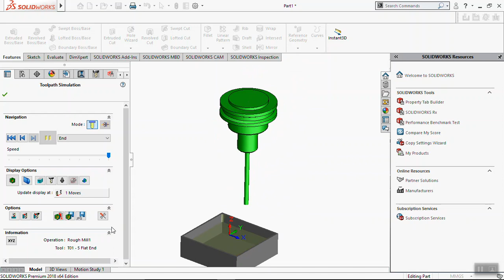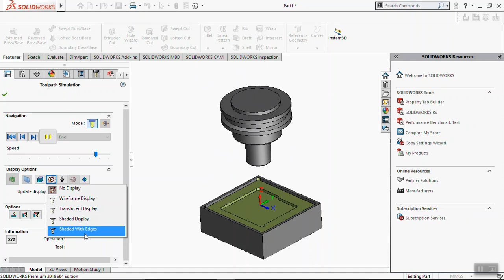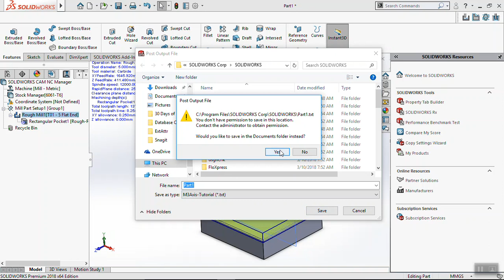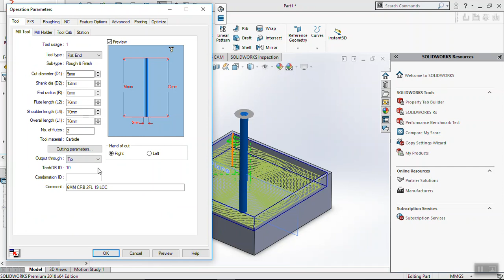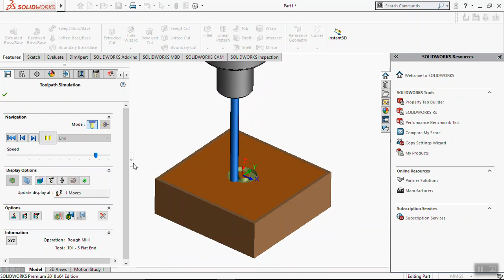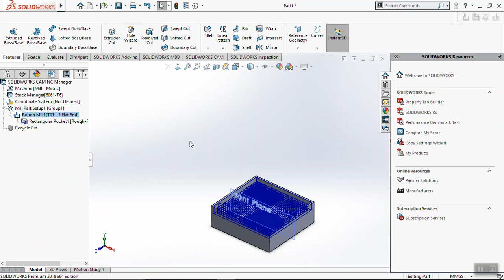Cnc Programming In Solidworks Cam 2018 | Solidworks cam 2018 tutorial In hindi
Solidworks cam 2018 Cnc programming tutorial In Hindi today we will learn How to create roughing Tool path in solidworks cam tutorial.
CNC PROGRAMMING IN CAM SOLID WORKS 2018 ROUGHING  MILLING OPERATION, 2.5 AXIS PROGRAM.